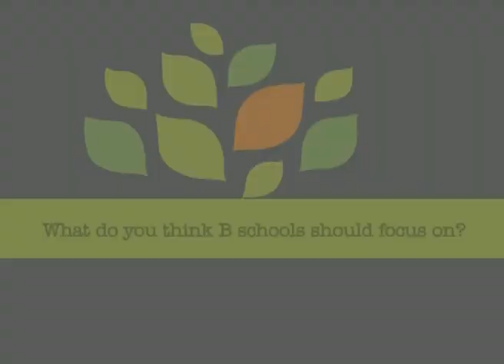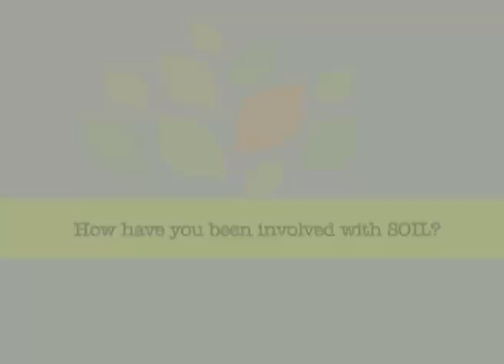Shalini Bhateja, Director - Learning & Development, Schneider Electric at SOIL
Shalini Bhateja talks about leadership, values, employer's perspective, right brain and left brain..